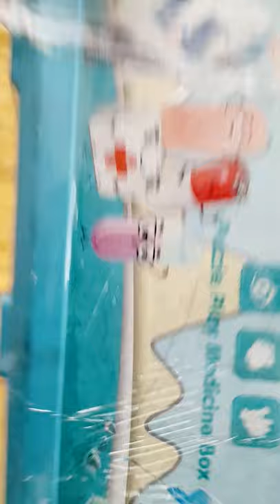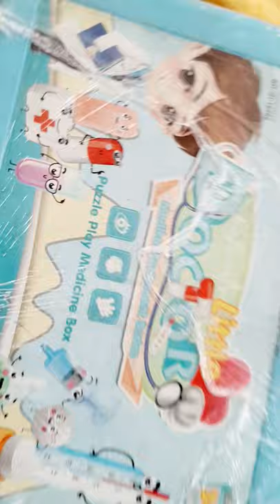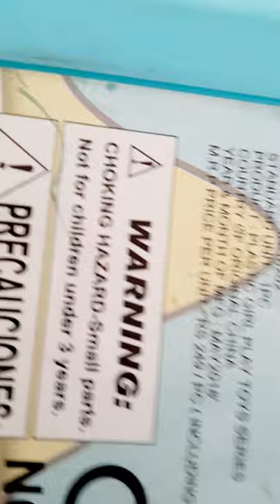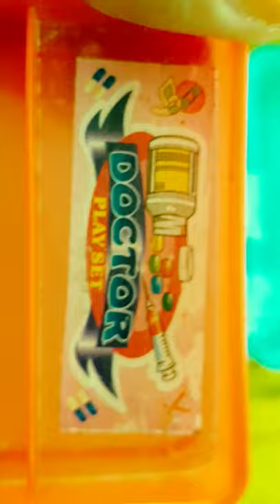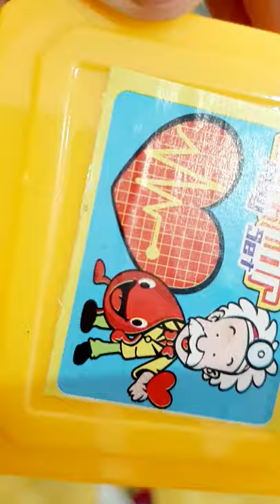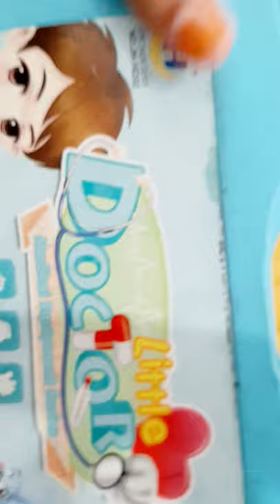Toy opening video with Siblings Lifestyle. 🎁.Little doctor medical equipment series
Hi friends it's me Hanan and today I am back with another toy opening video if you like this video,give it a thumps up and don't forget to subscribe to our channel.See you guys next time till then take care bye bye .😎😎👍🏻